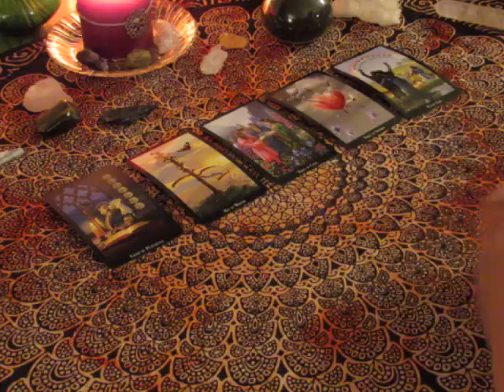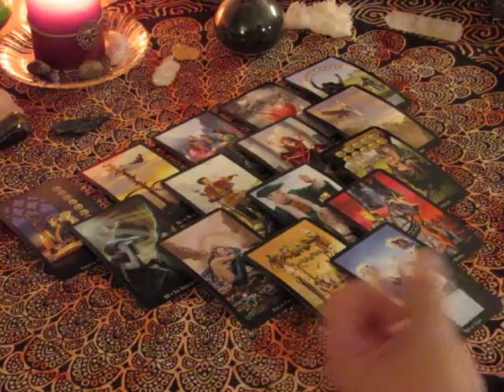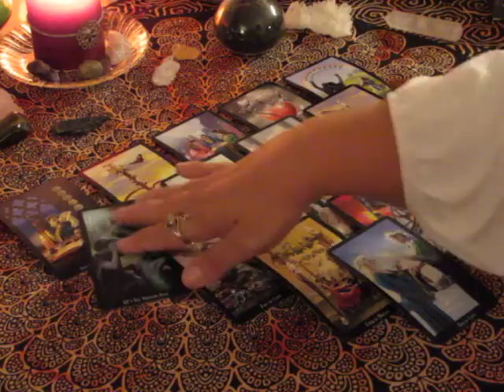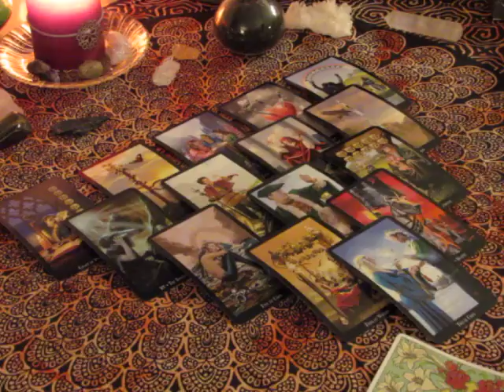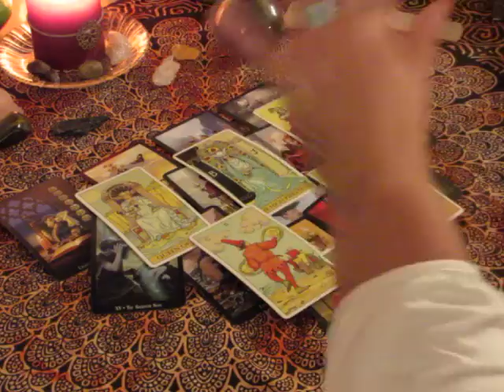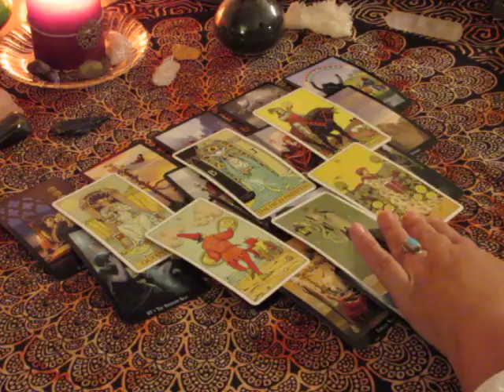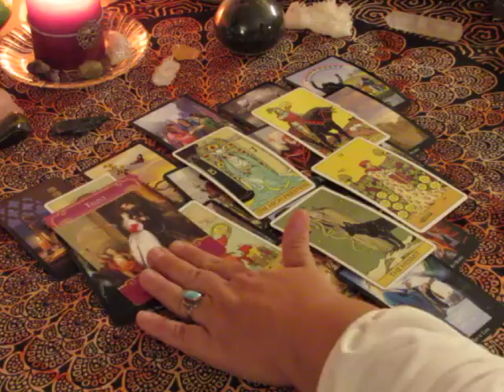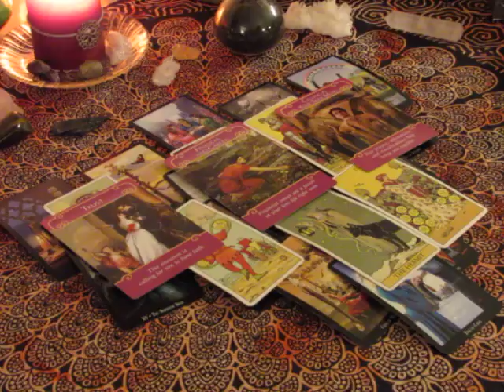~Virgo~September 11th to 18th, 2017 Weekly Tarot Reading~Desire~